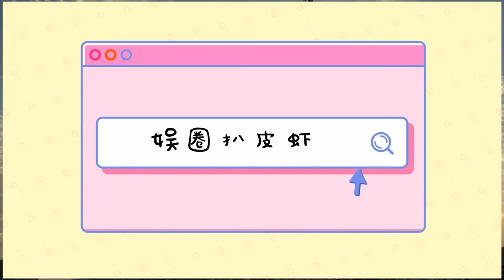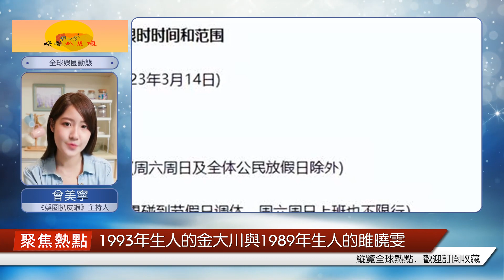l曝金大川攜妻子高空撒野，連發三條違章，雎曉雯挺著大肚子5個多月了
今天（22）中午，知名娛記“懂瓜呱”（懂哥）在社交網預告一則大瓜，爆料稱拍攝到“某對明星情侶在車內接吻且多次違規駕駛”的勁爆內容，直指是“雙重意義的狂飆”，令狗仔都吐槽看的驚呆了。消息一出，迅速引發吃瓜群眾們的圍觀，紛紛好奇猜測這對“明星情侶”的身份。